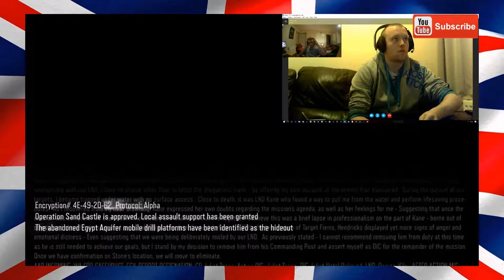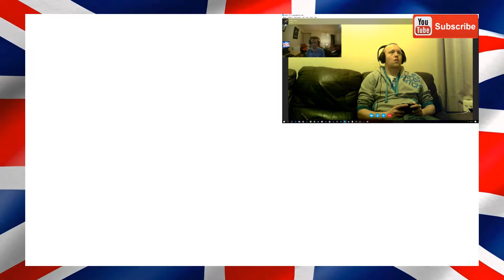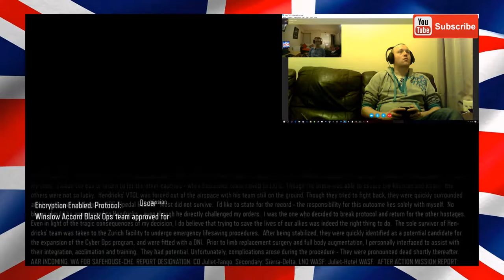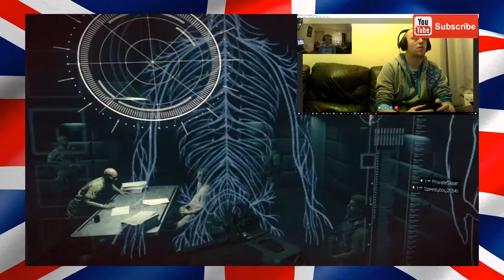call of duty black ops 3 zombies nightmares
in this game play video some of my recorded game recordings hasn't recorded the as I had to must recorded games still on my game DVR so I got them of my Xbox one & then deleted them off of my Xbox Live profile.